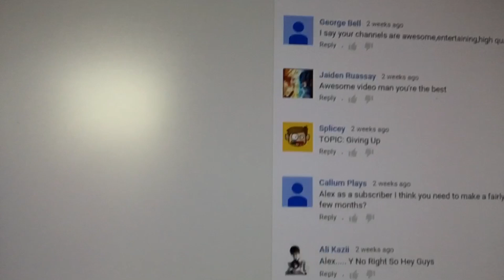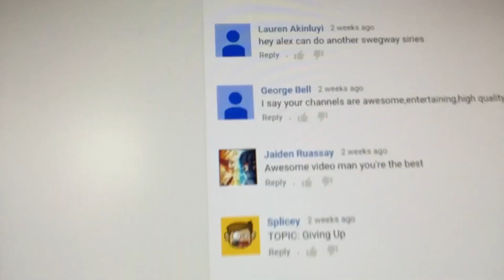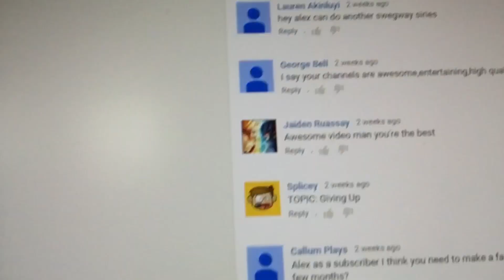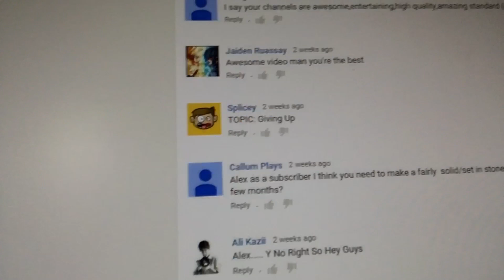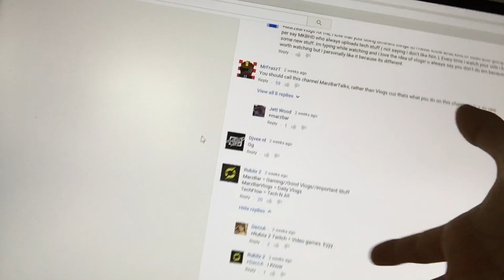Giving Up (And how not to)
►We have awesome APPAREL!

• The headset
• How I record my gameplay
• My Camera
• My Gaming Chair - Use "MBG" for discount:

- Alex Brooks (Marz)